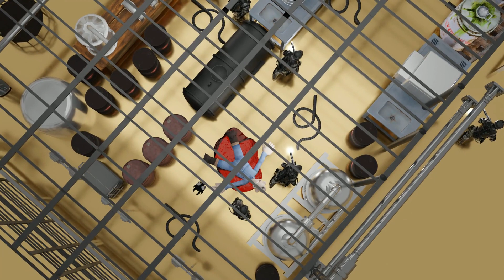WALLACE BREAKS BAD - LOST MEDIA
This footage was recovered from the offices of Vince Gilligan and the offices of Aardman and spliced together.